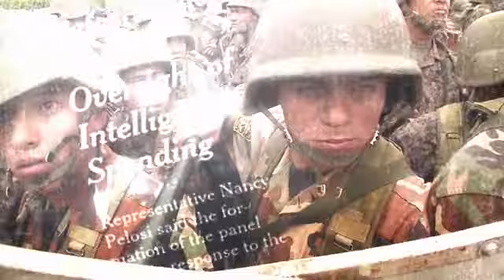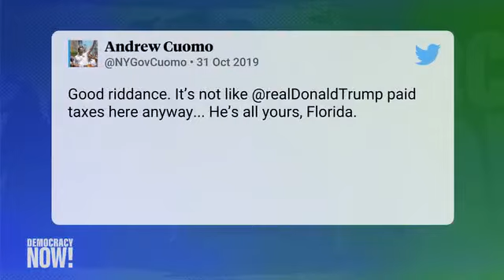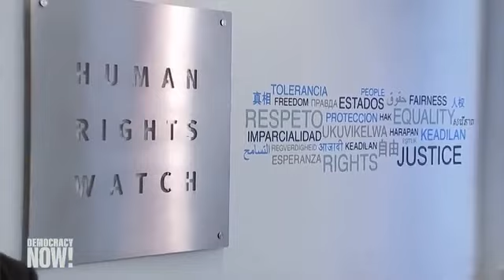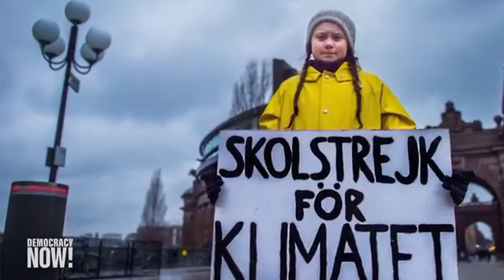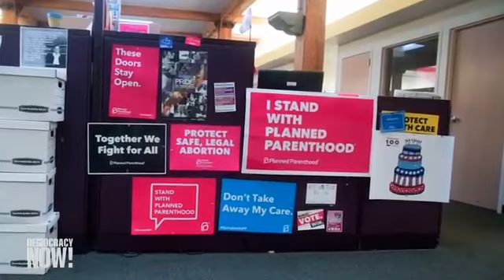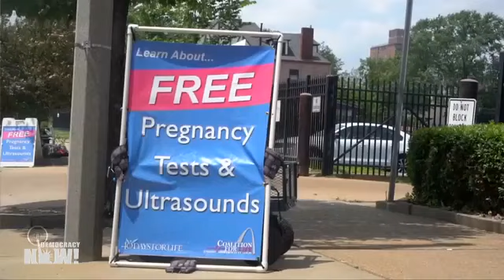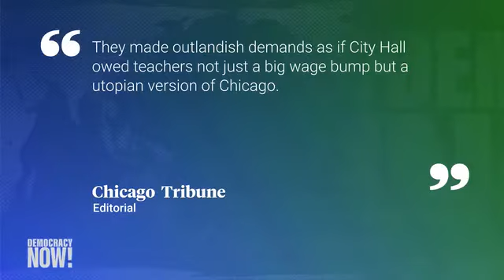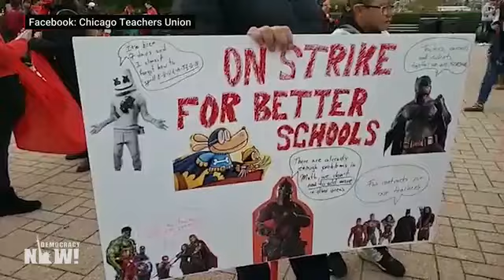DemocracyNow! 11 1 19